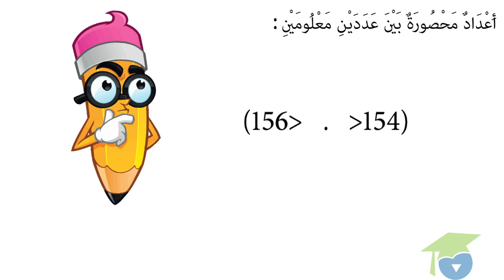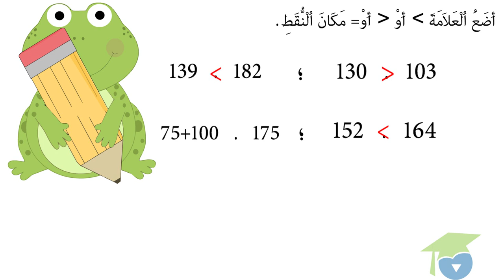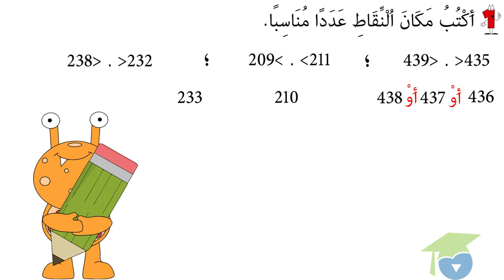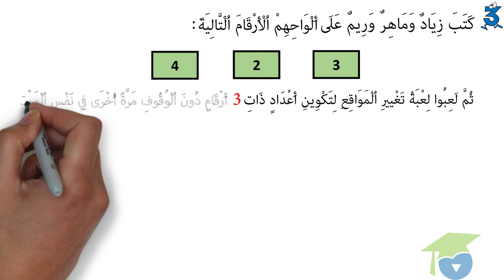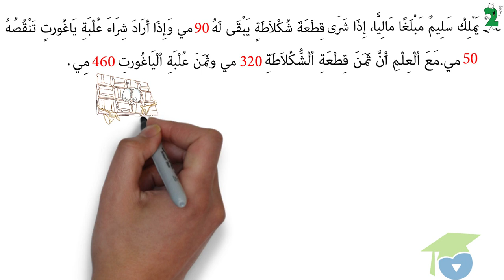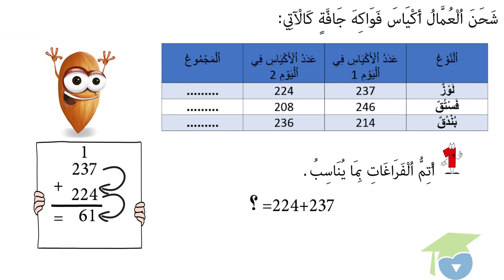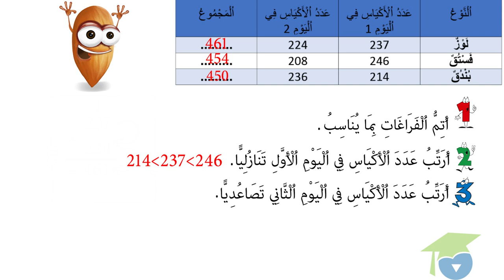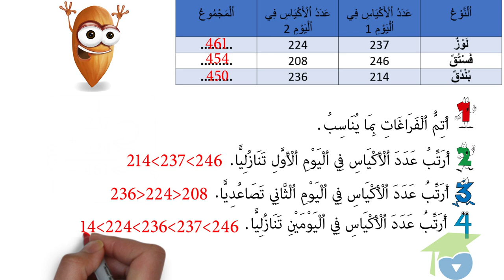ﺍﻟﻤﺴﺘﻮﻯ ﺍﻟﺜﺎﻧﻲ ﺭﻳﺎﺿﻴﺎﺕ ـ الدرس 46 ـ ﺍﻷﻋﺪﺍﺩ ﻣﻦ 0 ﺇﻟﻰ 499 ﺍﻟﻤﻘﺎﺭﻧﺔ ﻭ ﺍﻟﺘﺮﺗﻴﺐ